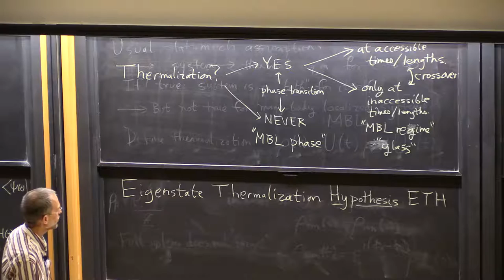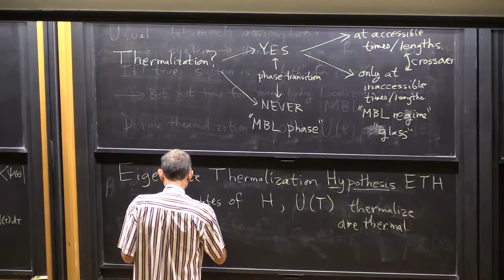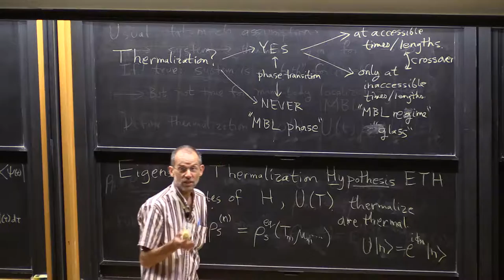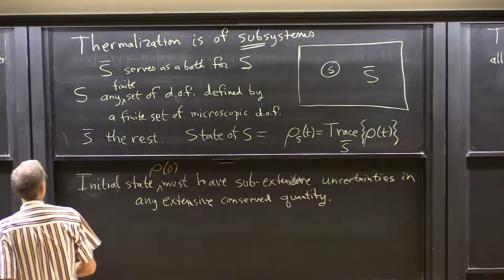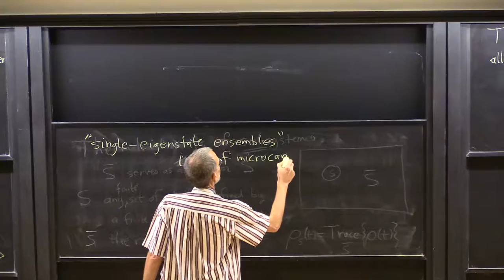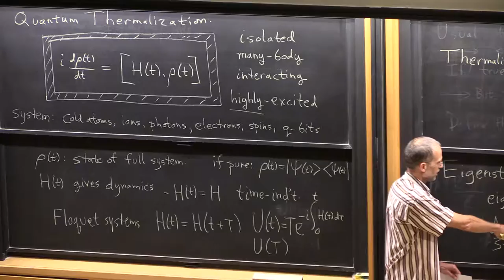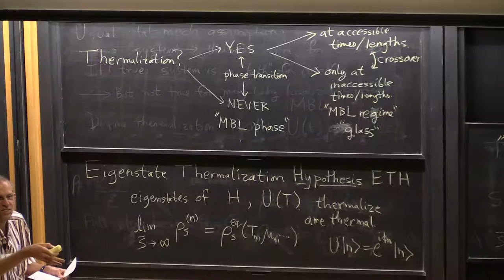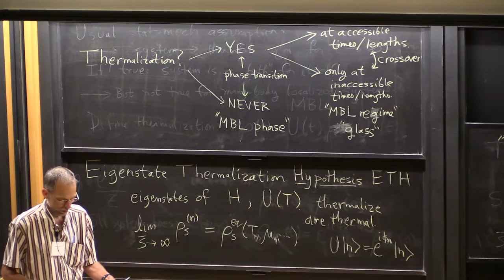Prof. David Huse, "Quantum Thermalization", Lecture 1(05) of 2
"Quantum Thermalization", Lecture 1(05) of 2
Prof. David Huse, Princeton University